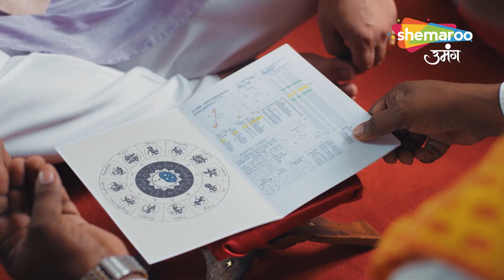Kyunki Tum Hi Ho | Best Scene | क्या काव्य जा पायेगी ट्रेक पर? | Episode 20 | Hindi Tv Serial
Channel Name : Shemaroo Umang
Show Name : Kyunki Tum Hi Ho
Episode : 20 Best Scene

o Watch Shemaroo Umang on the networks:
 DD Free Dish :15
 Tata Play : 184
 Airtel Digital TV: 133
 d2h: 172
 Dish TV: 142
 GTPL: 18
 DEN: 117
 Hathway: 19
 NXT Digital: 181
 SITI CABLE: 118
 FASTWAY: 25
 Digiana: 133